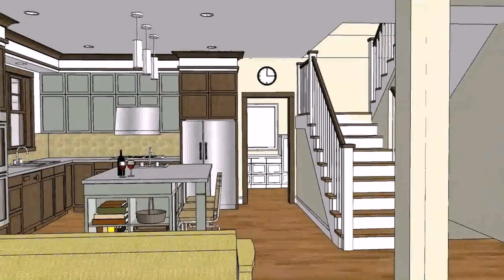Modern House Pictures In The Philippines - Gif Maker DaddyGif.com (see description)